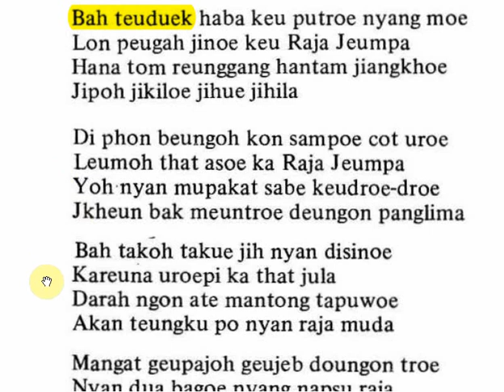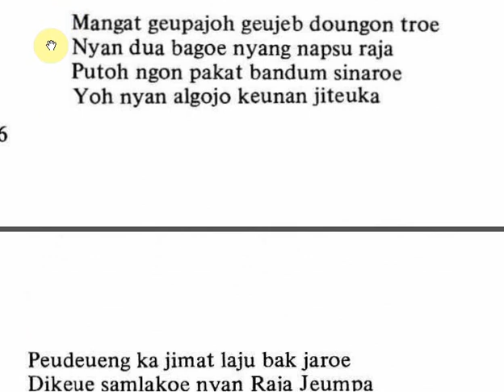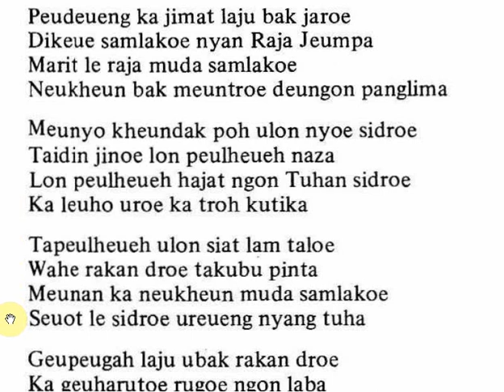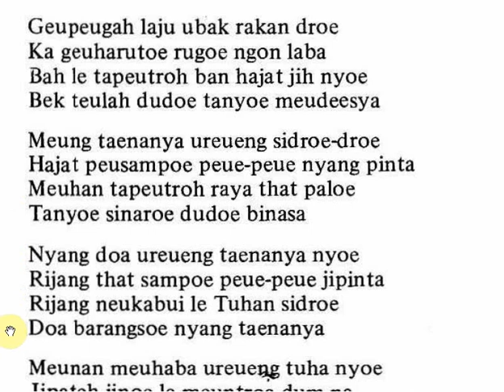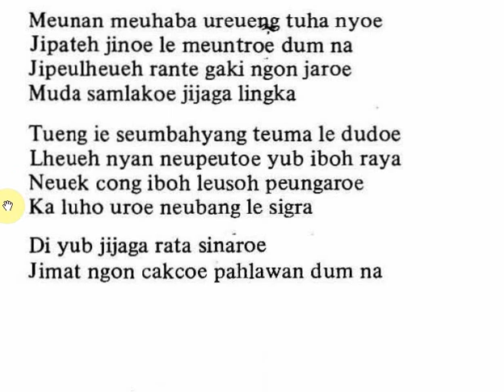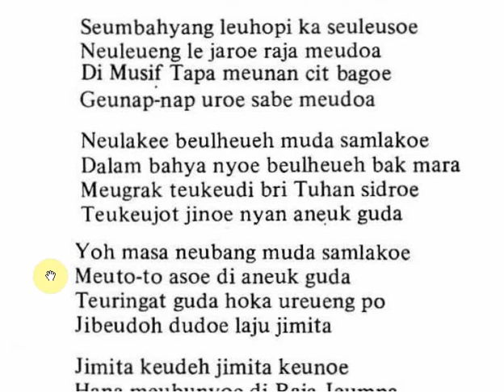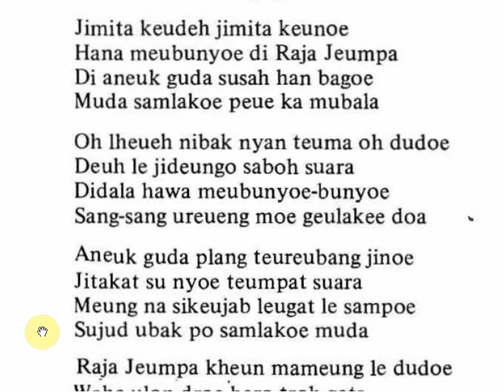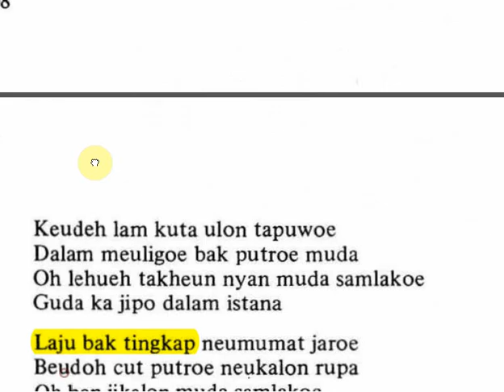027 HIKAYAT RAJA JEUMPA M106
Bacaan HIKAYAT RAJA JEUMPA.